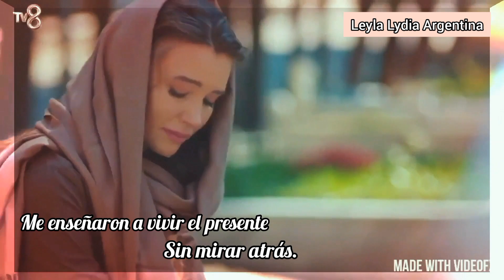CanDemÖy - kizim dizi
Video dedicado a Candan, Demir y Öyku.
N
ovela turca, Kizim.